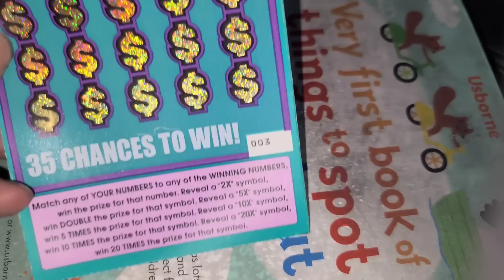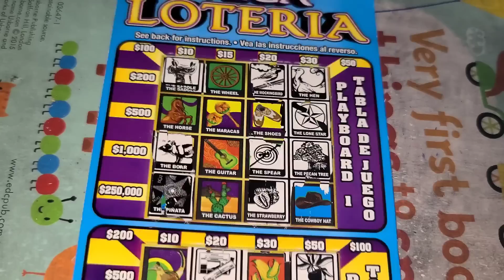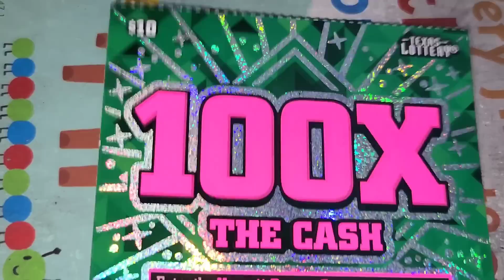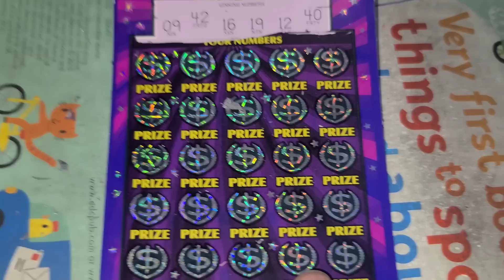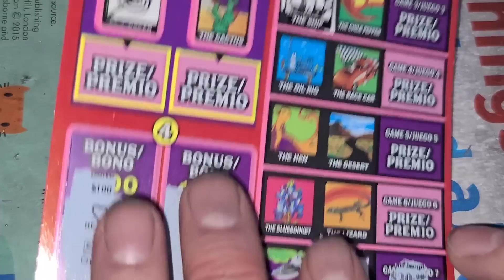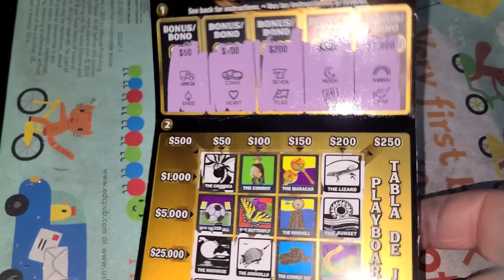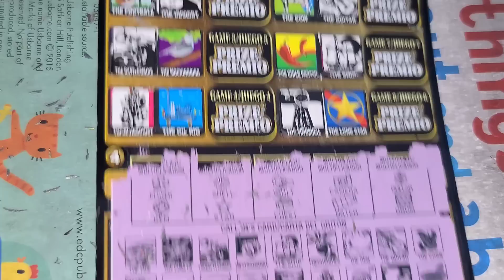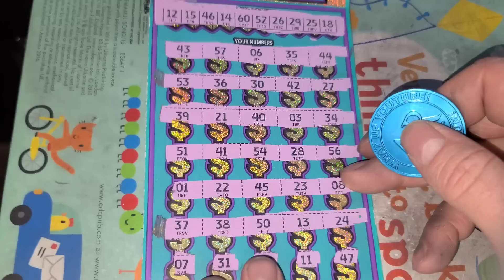NICE WIN! WOW! $230 in Texas Lottery scratch off tickets! ARPLATINUM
WHAT UP YOUTUBE!. ARPLATINUM!  I play lottery tickets from all over the country and the world, but mainly Texas Lottery tickets!  Stick around to see how much I win...or lose!

ARPLATINUM
6942 FM 1960 EAST #189

VA Scratch King.
NEW ENGLAND SCRATCHER.
JAIME M.
KYPHER J.
TRACI F.
WILLIAM S.
SOUTHERN SCRATCHIN
JAMIE A.
PENNY CRUZ N & SCRATCH N
FRED C.
Jairo V.
Ken L.
Tanner B.
Kenneth H.
Vince C.
Henry H.
Leo A.
Melissa R.
Scotty W.
Aaron H
Jeff G.
AJ V.
Neal B.
Ron K.
Kurt J.
Amanda O.
Suzanne A.
Janet C.
Doug P.
Joseph M.
Jay L.
Orlando C.
Brandon D.
Karen E.
Andrew M.
B&K Scratchers.
Janet N.
Melody S.
Rodney R.
Robert B.
Lord of numbers.
Aundra R.
Juanita F.
Sandy S.
John I.
John S.